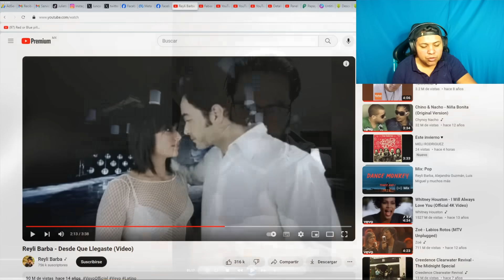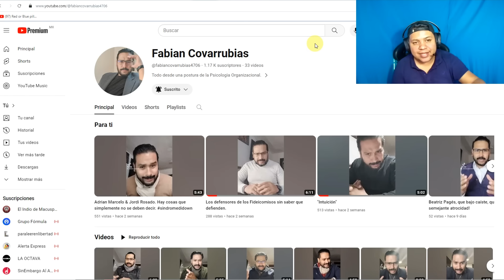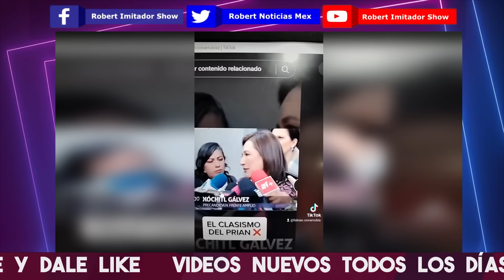SE ACABÓ! PSICÓLOGO SE LE VA ENCIMA A XOCHITL GÁLVEZ Y LE DICE QUE ES UNA INEFICAZ E INEFICIENTE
PSICOLÓGO SALE A CALLAR A COCHITL GALVEZ POR SER UNA PERSONA QUE NO SABE DECIR LA VERDAD

PSICOLÓGO SALE A DARLE PALIZA A XOCHITL GÁLVEZ POR MENTIR A LA GENTE Y MIRA QUE DIJO